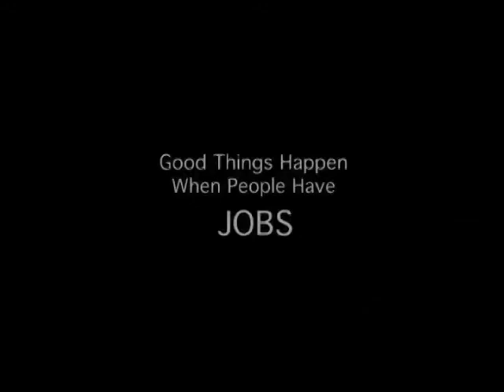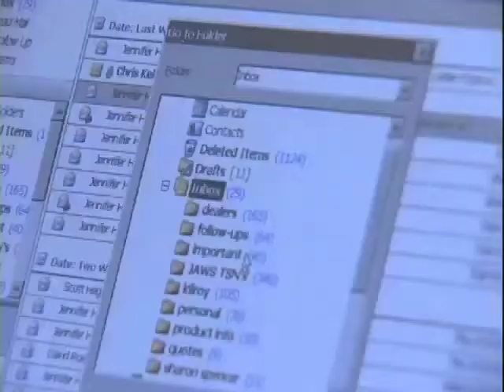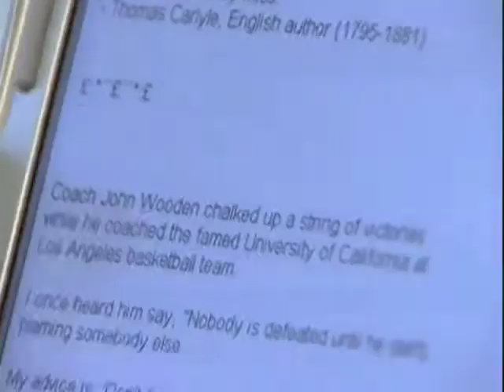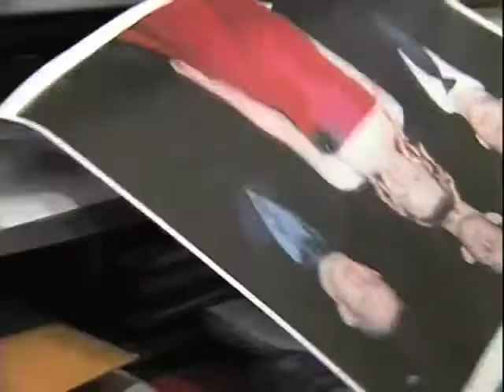The Story of Enable America - Part 1 of 2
Good things happen when people have jobs. Public Service Announcement to promote awareness of considering someone with a disability as an employee.